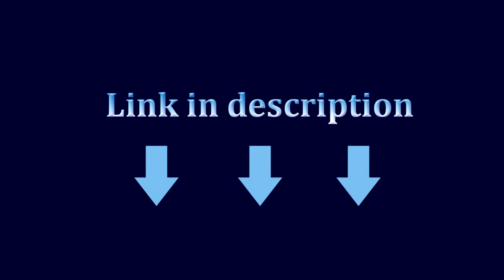TANGRAM folding pocket knife.